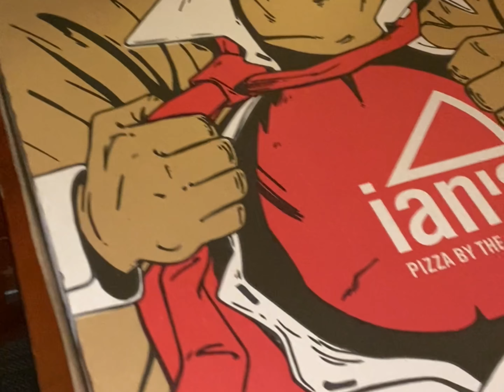Colorado trip (Day 3)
Colorado trip (Day 3 of 4)

Use this account at your local Oreillys:

account: 2373353
Account name: bballiance
Addresse: 626 Decatur street Sandusky,OH 44870